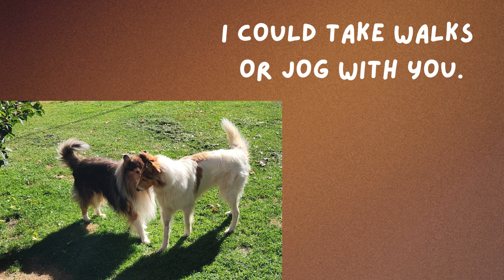Oliver the Collie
Meet Oliver, a rough-coat male collie just over a year old. With his striking sable-headed white coat, he embodies all the youthful energy of a playful puppy. Oliver is fully vaccinated, neutered, heartworm negative, and on preventive care. He adores running with the other dogs at his foster home and is a big fan of water play. Friendly and sociable, he gets along well with both dogs and cats, and he has a clean no-bite history. Oliver is eager to find his forever home where he can share his playful spirit and loving nature. Could you be the one to give him the loving home he deserves?